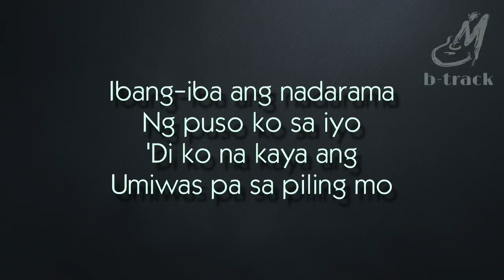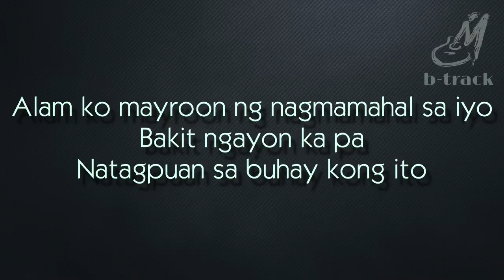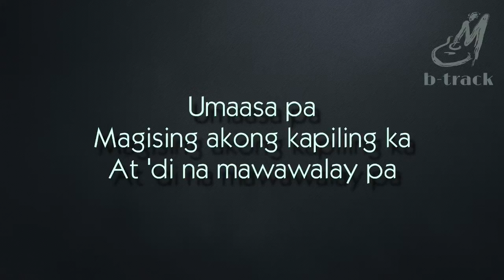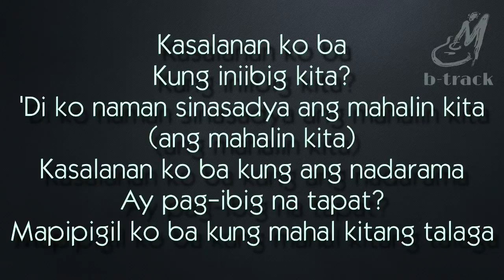KASALANAN KO BA [ NEOCOLOURS ] BACKING TRACK